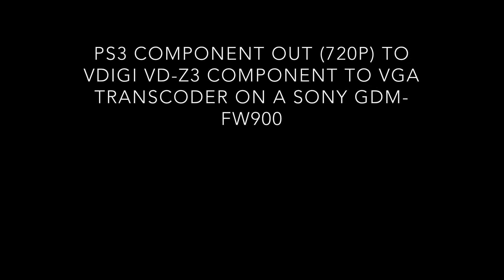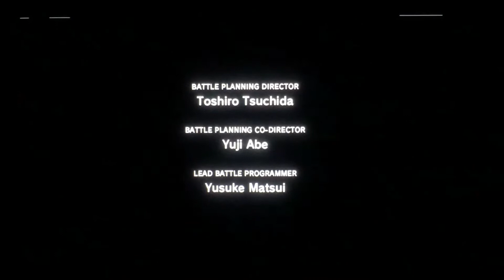Final Fantasy XIII (Intro) - PS3 - Sony GDM-FW900 CRT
Final Fantasy XIII outputting component 720P to VDigi VD-Z3 component to VGA transcoder on my Sony GDM-FW900 CRT.